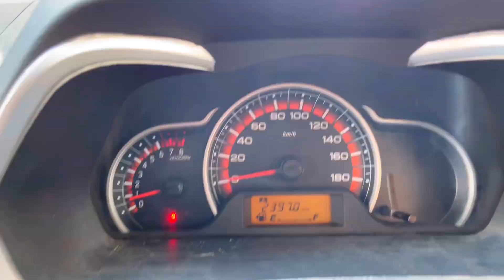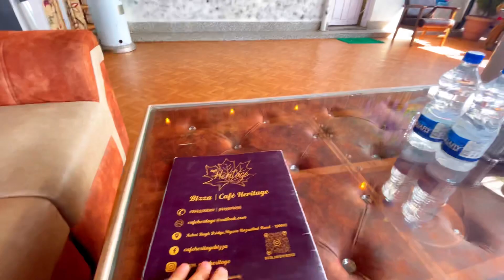Royal enfield aur mai || Sunday=funday || Ovais reshi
FBPAGE: Ovais reshi vlogs